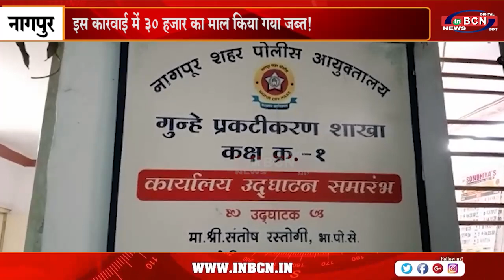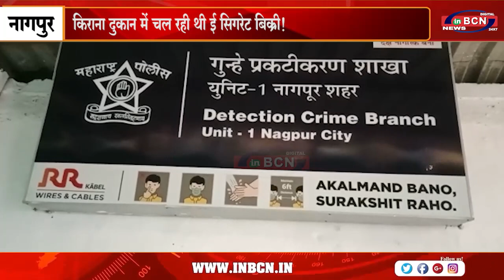किराना दुकान में चल रही थी ई सिगरेट बिक्री!.....INBCN NEWS